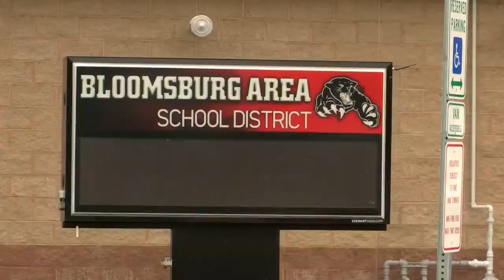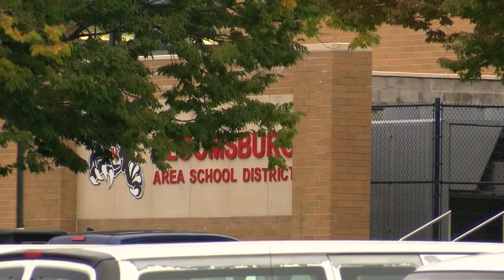Bloomsburg Area Superintendent Resigns